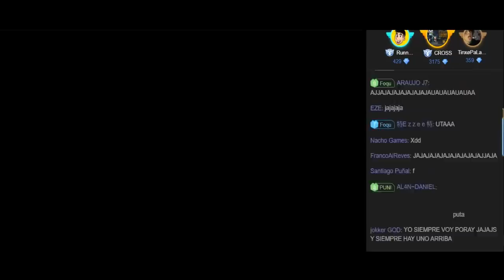SALA FG VS GOD SPORT LAS AVENTURAS DE FOCUS Y SHAKON